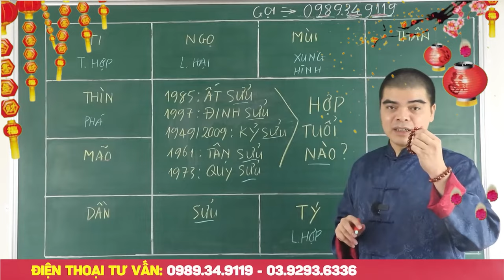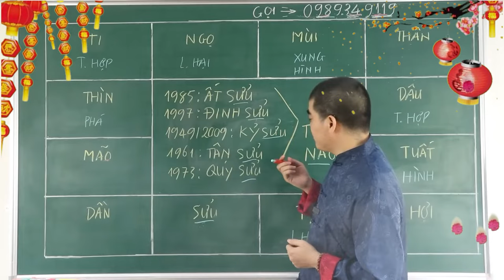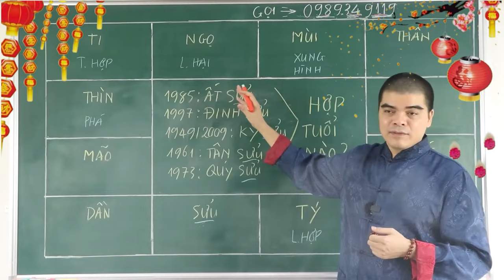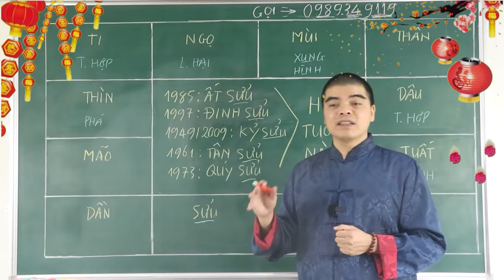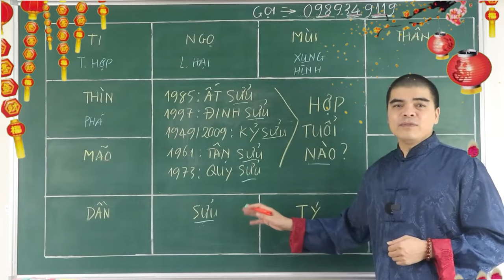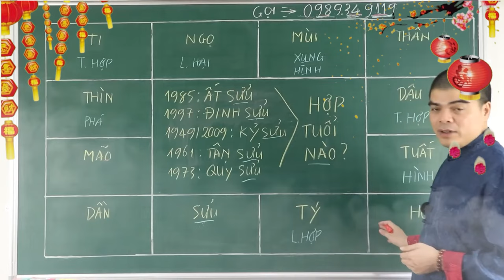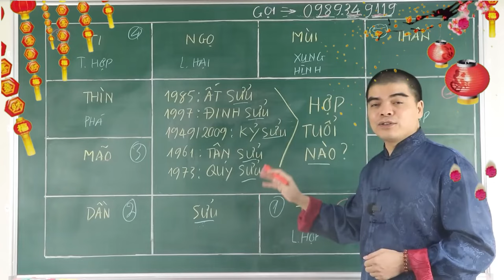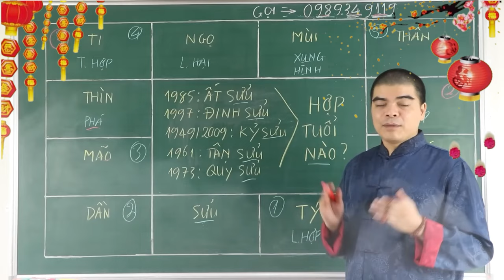Tuổi SỬU (tuổi Trâu) hợp với ai KẾT HỢP LÀM ĂN - KẾT HÔN - SINH CON hợp tuổi nào?